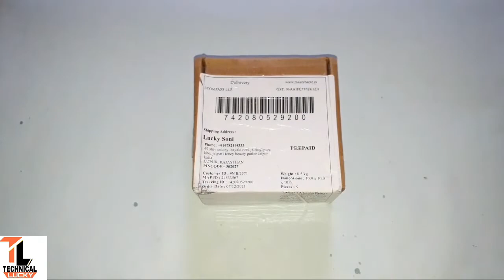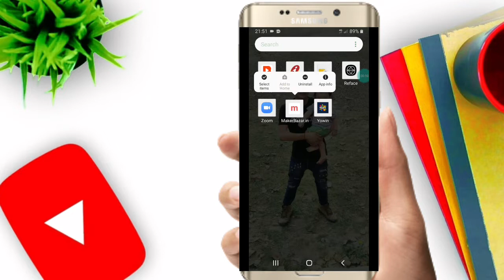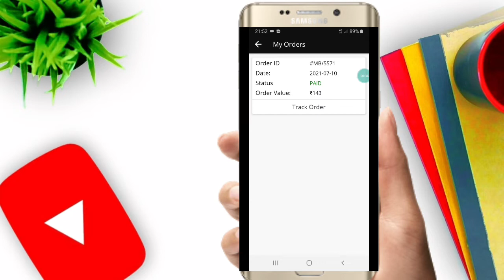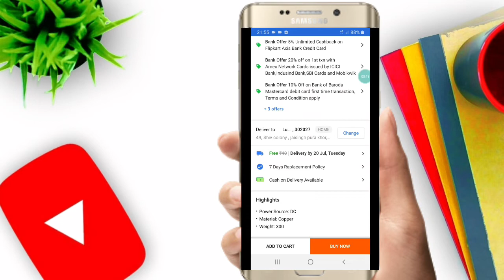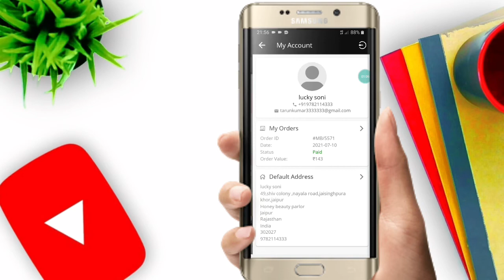Electronic Components बिल्कुल सस्ते मे। ||maker bazar ||सबसे सस्ता 💯💯🤩🤩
Hello guys..
Guys agr aap bhi electronic components mangana chahte h to makermazar.in pe visit kijiye..

Yaha bohot chaep price me electronic components moter,wires,glue stick, soldering iron, etc.

Sabse sasta online market h ye guys..